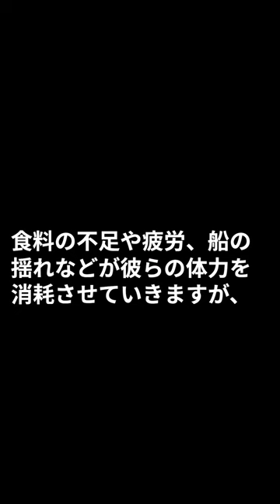小林多喜二「蟹工船」